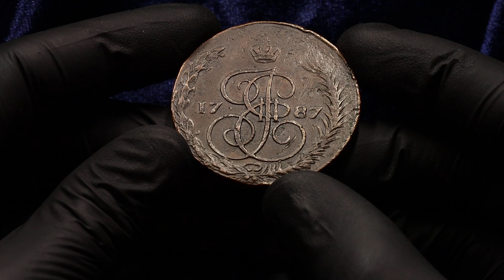Lot 507 Russia 5 Kopeks 1787 EM Swedish Counterfeit with "Royal Crowns" R2